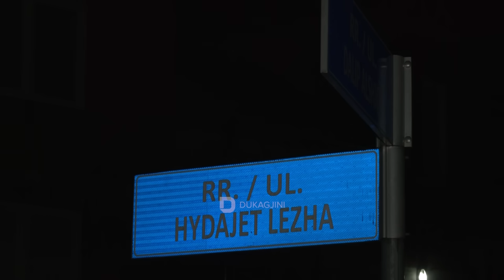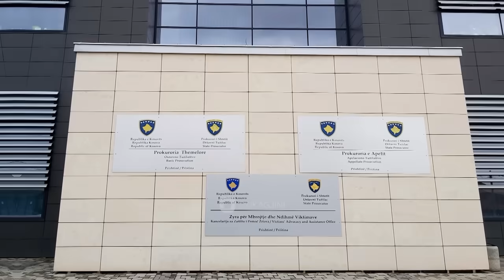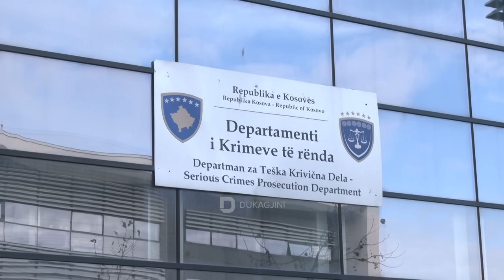Dosja e Prokurorisë: Liridona Ademaj u vra me një plumb nga afërsia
Qëllimi i Naim Murselit për vrasjen e bashkëshortes së tij, akoma nuk dihet. Sipas dosjes së Prokurorisë, fillimisht Naim Murseli, rreth një javë para natës kritike, u takua me Kushtrim Kokallën e që sipas dokumentit thuhet t’i ketë thënë Murselit se “unë ta zgjidhi këtë punë”.